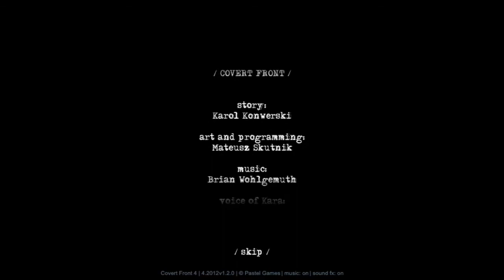Covert Front 4 Walkthrough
This is a walkthrough of the game "Covert Front 4".

Game created by:
Art and Code - Mateusz-Skutnik (Mateusz Skutnik)
Story - Karol Konwerski
Sound - Brian Wohlgemuth
Game description (from creator):
The final episode of Covert Front series leads Kara to Lisbon in search for the elusive Karl von Toten.